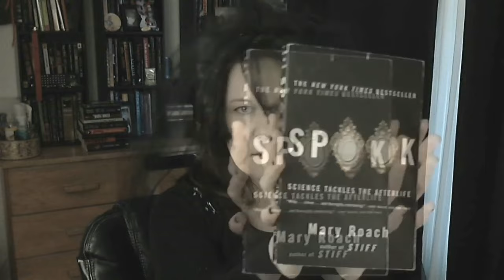300th Episode • The Ooky Spooky Supercut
Thank you all so much! 300 episodes is wild!